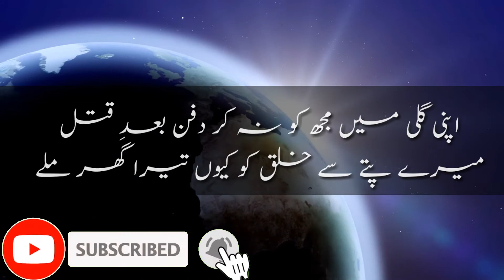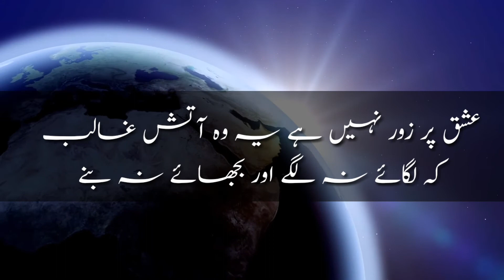Urdu Poetry Very Interesting Of mirza ghalib/Best of Mirza Ghalib Shayari/Heart touching shayari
In this video, statements have been made according to Mirza Ghalib Watch this video i hope you guys like it very much If you like this video then subscribe and share the channel